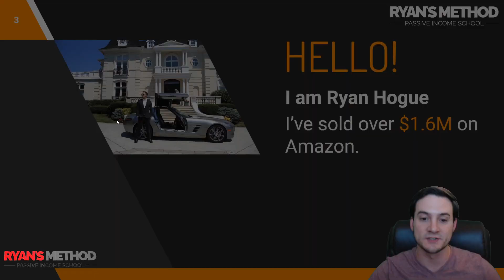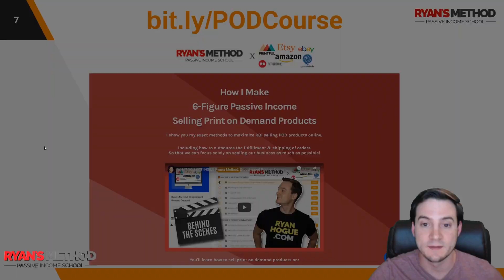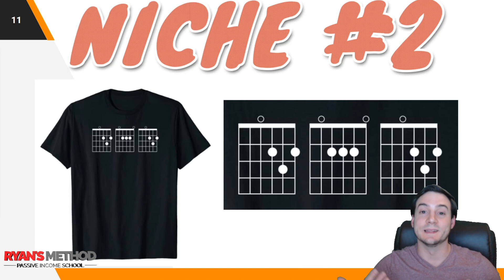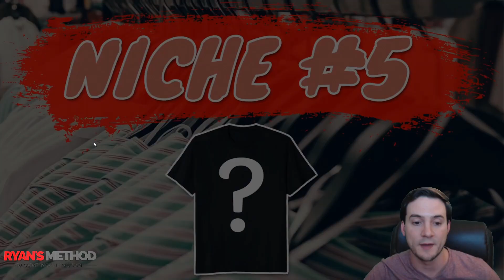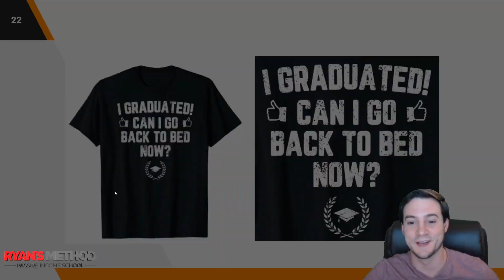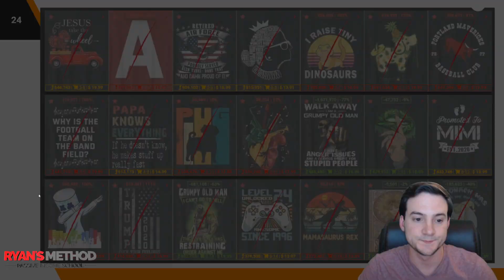TOP 5 NICHES 🔥 Print on Demand Niche Research #2 — (5/24/2020)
🌟 Ryan's Method: Dropshipped Print on Demand Course 🌟

🔥 POD AUTOMATION

🎨 DESIGN

🔨 UTILITY